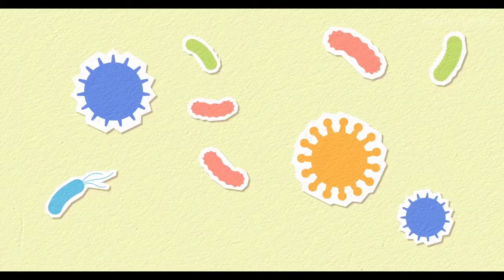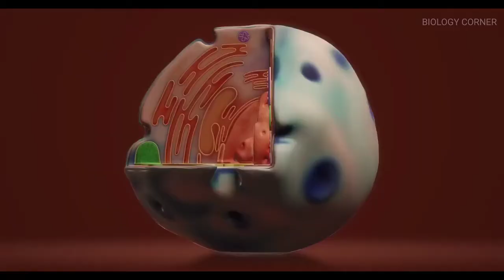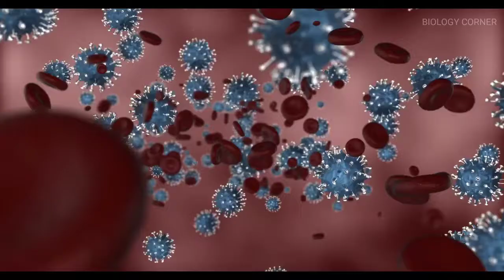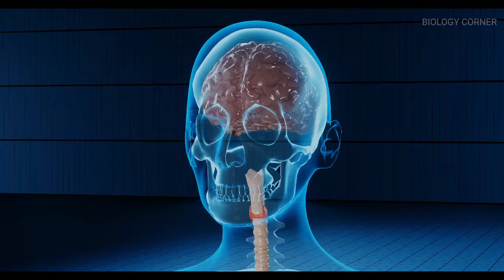How Covid19 vaccine works? | کرونا ویکسین کیسے کام کرتی ہے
How Covid vaccine works?
There are many misconceptions about Covid19 Vaccine (Corona Vaccine) in the general public. Here in this video, we have tried to elaborate, the composition of the corona vaccine and the basic mode of action of this vaccine, and what are the possible side effects of the corona vaccine.  Different pharmaceutical companies are providing vaccines against coronavirus and the composition of all available vaccines may differ a little bit but the basic purpose of all the vaccines is to provide immunity against the latest coronavirus.
کرونا ویکسین کی حقیقت کیا ہے؟
کوویڈ 19 ویکسین (کورونا ویکسین) کے بارے میں عام لوگوں میں بہت سی غلط فہمیاں پائی جاتی ہیں۔ یہاں اس ویڈیو میں ، ہم نے کورونا ویکسین کی ساخت اور اس ویکسین کے بنیادی طریقہ کار کو تفصیل سے بیان کرنے کی کوشش کی ہے۔ مختلف دوا ساز کمپنیاں کورونا وائرس کے خلاف ویکسین فراہم کر رہی ہیں اور تمام دستیاب ویکسینوں کی ساخت تھوڑی مختلف ہو سکتی ہے لیکن تمام ویکسینوں کا بنیادی مقصد تازہ ترین کورونا وائرس کے خلاف قوت مدافعت فراہم کرنا ہے۔